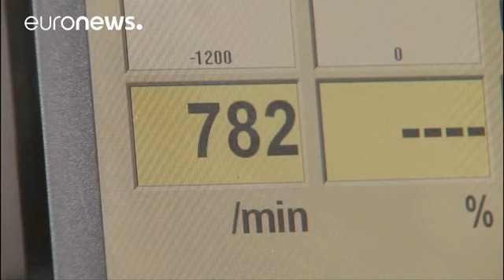Merkel lamenta falta de consenso para investigar ataques na Síria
Chanceler alemã pronunciou-se no rescaldo do primeiro encontro da "grande coligação" de Governo…